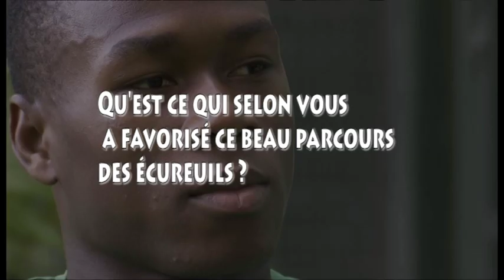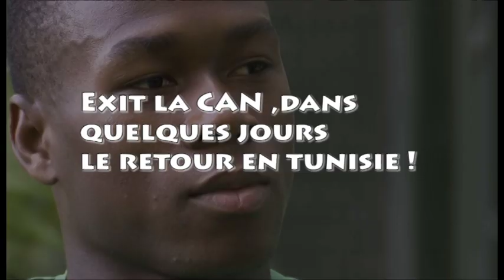LE BILAN DE TIDJANI ANANE